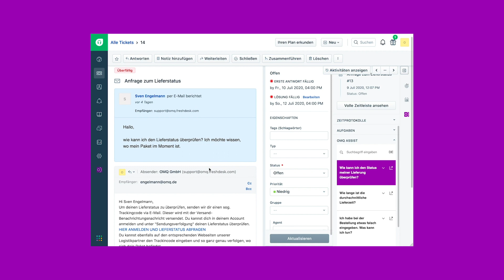OMQ Assist für Freshdesk (deutsche Version)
OMQ Assist fügt sich nahtlos in Ihr Freshdesk System ein. Es übernimmt die manuelle Arbeit Ihrer Agenten, indem es automatisch passende Antworten erstellt.

OMQ Assist unterstützt Ihre Agenten, blitzschnell zu antworten. Beim Öffnen eines Tickets liest sich die Software die E-Mail automatisch durch und schlägt sofort die passende Lösung vor. Durch einfaches Klicken baut das System eine Antwortmail zusammen, die sofort verschickt werden kann. Mit jedem neuen Ticket lernt die Software selbstständig dazu.

Features im Überblick:
- Jederzeit die passenden Textbausteine zur schnellen Beantwortung
- Freitextsuche mit automatischer Verschlagwortung
- KI unterstützte Wissensdatenbank lernt mit jeder Aktion in 32 verschiedenen Sprachen
- Echtzeit Reports zeigen Lösungsrate und Verbesserungspotentiale